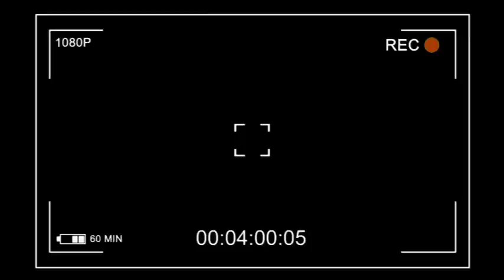🔥TATIANA OSS ET FABIEN RECADRE JEAN MARIE KASSAMBA, VIDÉO EBIMI, DÉBAT ELIEZER VS GAUTHIER 😭